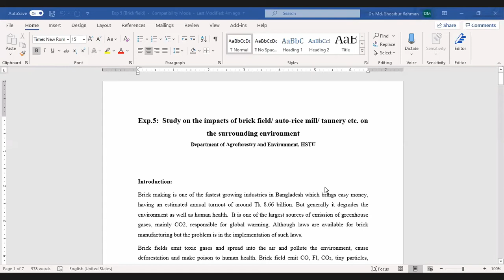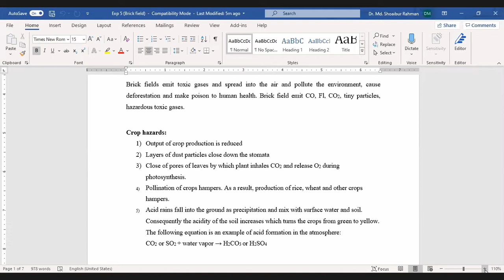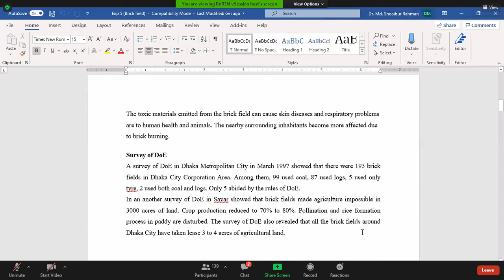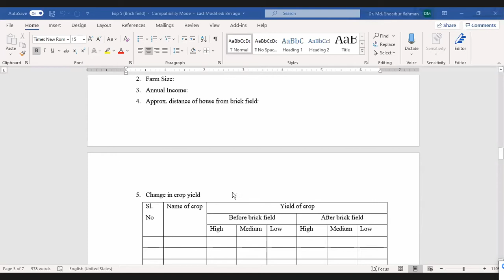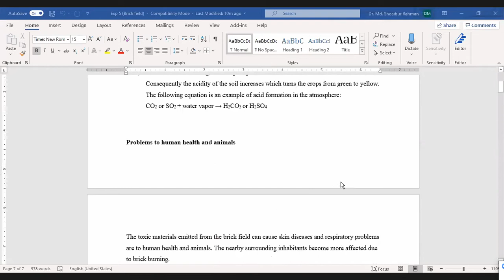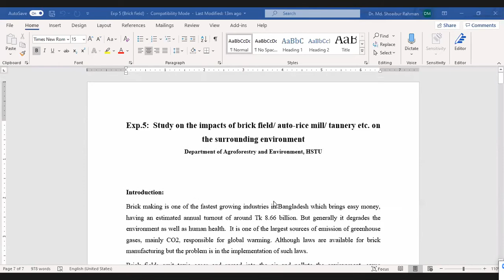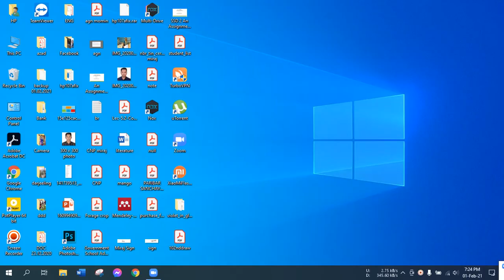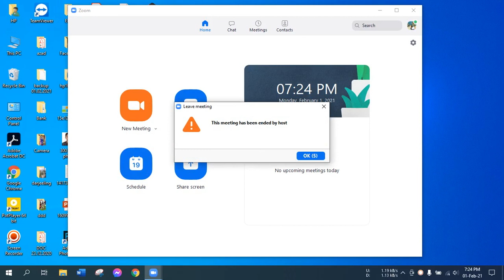01.02.2021 AGF 402 7.00PM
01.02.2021 AGF 402 7.00PM (Soaibur Rahman Sir)